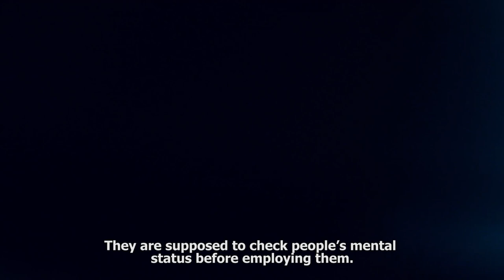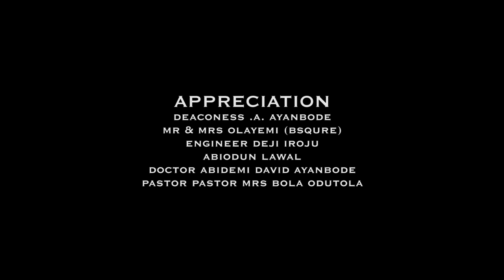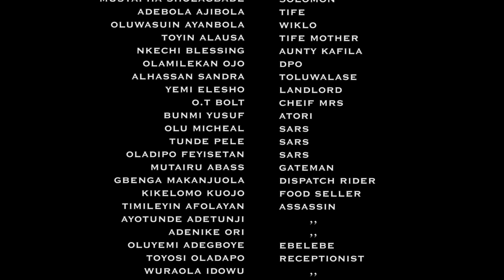NIGBAKANRI (Episode 1) Rotimi Salami, Toyin Alausa, Mustapha Sholagbade, Nkechi Blessing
A Nigerian Yoruba movie in which a couple's young marriage hit a turbulence due to a message that was wrongly delivered to them from an assassin. Starring Rotimi Salami, Toyin Alausa, Mustapha Sholagbade and Nkechi Blessing brings this story to life.

PLEASE CHILL WITH US!
For all your entertainment needs, storytelling, movies, reality shows
trending clips and more